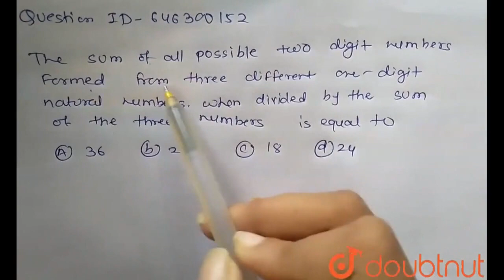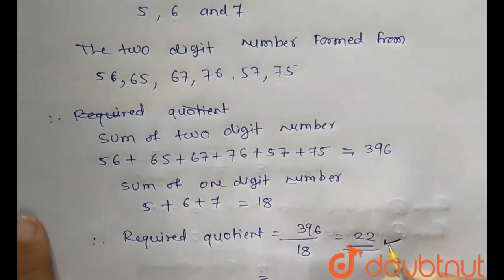The sum of all possible two digit numbers formed from three different one digit natural numbers ...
The sum of all possible two digit numbers formed from three different one digit natural numbers when divided by the sum of the original three numbers is equal to
Class: 7
Subject: MATHS
Chapter: NUMBERS
Board:FOUNDATION

👉 Have Any Query? Ask Us.